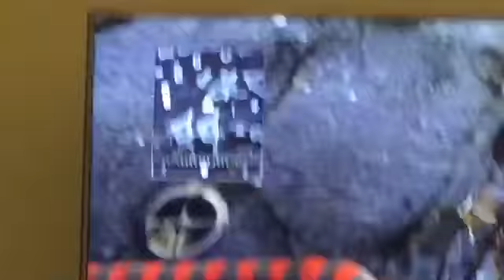Spelar call of duty med. Marcus